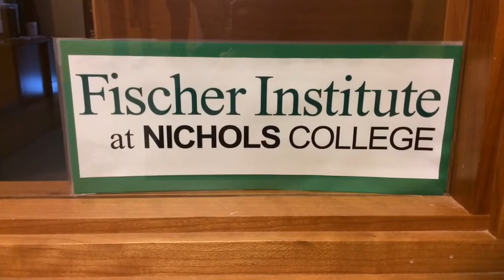Nichols College: Fischer Institute Cultural Trailer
A trailer showing the change occurring at Nichols College in the Fischer Institute.